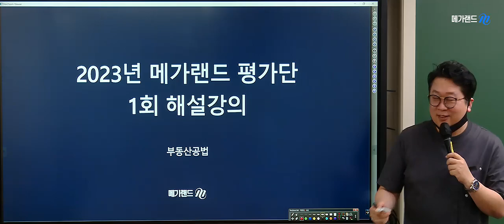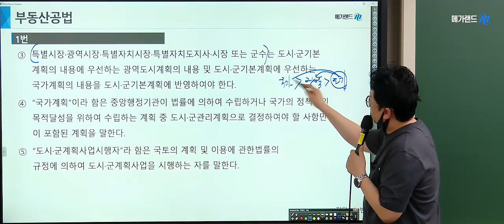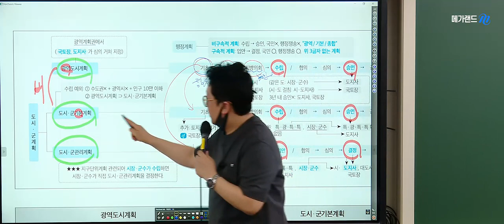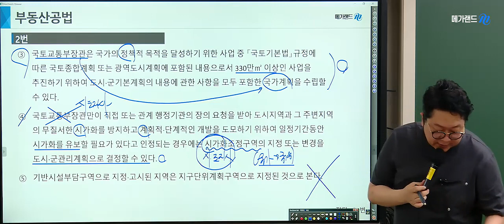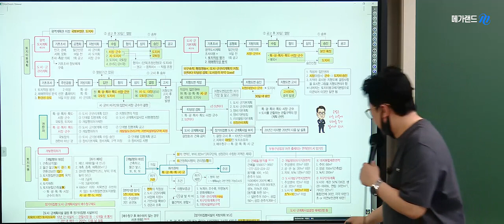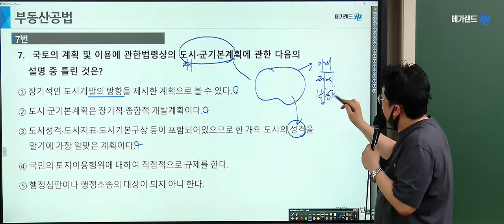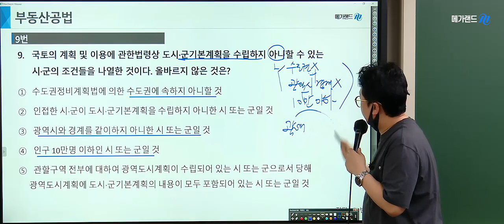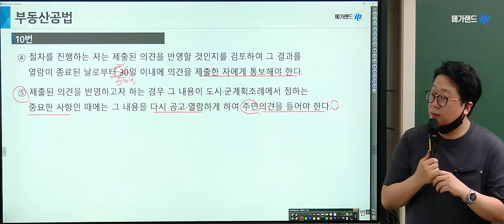[메가랜드] 2023 전 과목 평가단 공법 해설강의 무료공개!ㅣ전과목 평가단 5기 모집 중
👉1기부터 4기까지 전 평가단 조기마감 신화!
👉평가단 참여 누적 수험생 약 8,000명!
👉합격생 설문조사결과 가장 도움이 된 학습서비스 1위*
       (*메가랜드 유료수강생 설문조사 결과 기준)

메가랜드 최적의 교수님 직접 출제!
매주 6과목 10문제+교수님 해설강의까지!

NEW! 챌린저 모드!
시험 응시만 해도 미션 달성! 전액 환급!

메가랜드 전과목 평가단 5기 해설 강의를 지금 공개합니다.!
메가랜드 전과목 평가단 수험생분들과 무한경쟁 시작,
전과목 평가단과 마지막까지 함께한다면 합격 가능합니다! 😊

메가랜드!